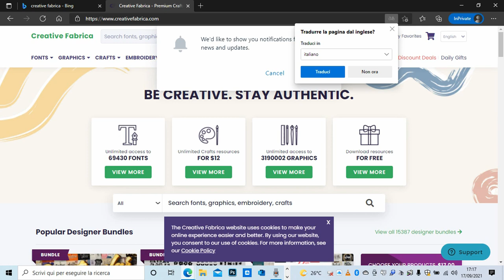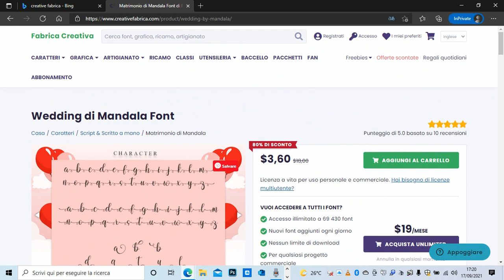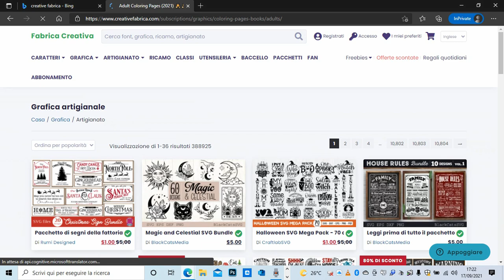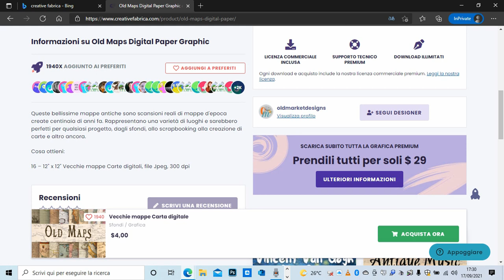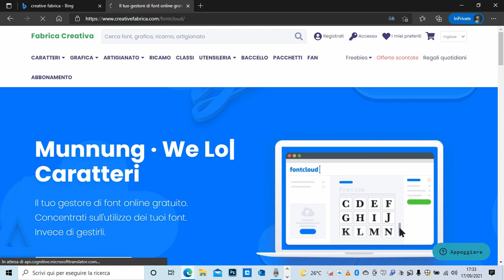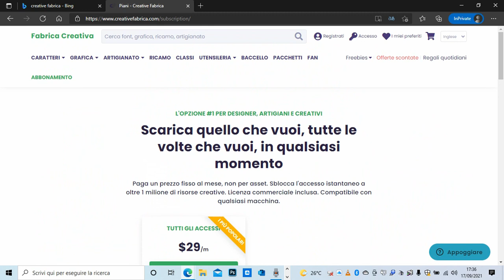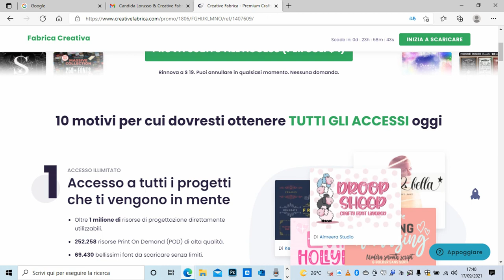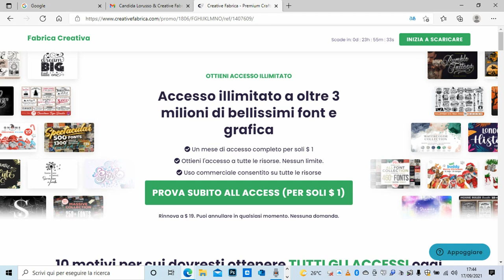Milioni di risorse digitali di tutti tipi pronte da utilizzare. Collaborazione con Creative Fabrica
Collaborazione che mi da la possibilità di farvi utilizzare milioni di risorse digitali per un mese al costo di 1$.
Un sito dove trovare qualunque file di cui abbiate bisogno.

💛💛💛 Prodotti da me preferiti ed utilizzati per realizzare i miei progetti: